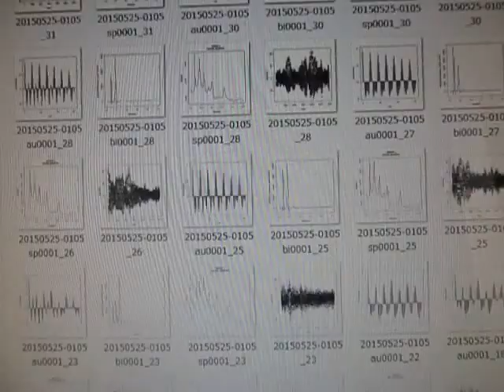‹統計的な考え方›を利用した「超音波技術」